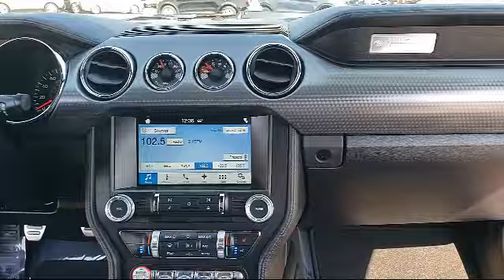2016 Ford Mustang GT Premium Sacramento Roseville Elk Grove Folsom Stockton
2016 Ford Mustang GT Premium Stock Number: F091372A Vin:1FA6P8CF3G5310991.

Future Ford
650 Automall Drive